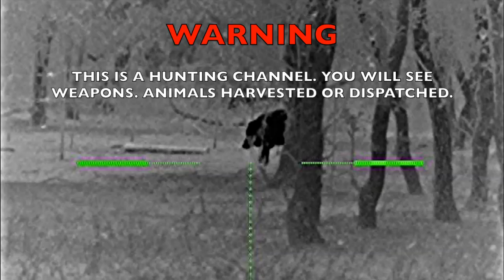.50 Krater | Power & Precision | Review (Hornady 300 FTX)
50 KRATER CONTACT
Jerod Getzfreid
M W Machining & Welding Inc.

This is an unpaid review of the .50 Krater. Minus the 1 magazine issue I encountered, this .50 Krater had 100% functionality and reliability. This gun is incredibly light (.50 Krater Measured Weight ) for an AR10/MSR10 and for a big bore caliber. It was much lighter than my Aero Precision M5E1 6.5 Creedmoor. This Krater had a 20” barrel (.50 Krater Barrel Length ) excluding the muzzle brake.  The barrel with was just under an inch (.50 Krater Barrel Width  The .50 Krater is absolutely destructive on hogs (.50 Krater Hog Hunt ) and targets
.50 Krater Hornady 300 FTX Bullet Damage As I stated in the video the recoil of this rifle is nominal.  I would compare it to shooting a bolt action rifle .308 without a muzzle device.  Much less than a shotgun.

Would I own one? Not currently.  Since this would only be used for hogs and I hunt hogs pretty exclusively at night I would want to put one of my thermals on this set up.  If I had an old Armasight Pro, Sig Sauer Echo, or other thermal that could handle the recoil I would purchase the .50 Krater.  Mathematically the .50 Krater produces 58k-60k joules which is at the upper limitations of most thermals on the market.

For written information about the .50 Krater go which includes information on how to obtain ammunition (.50 Krater Hornady 300 FTX Bullet